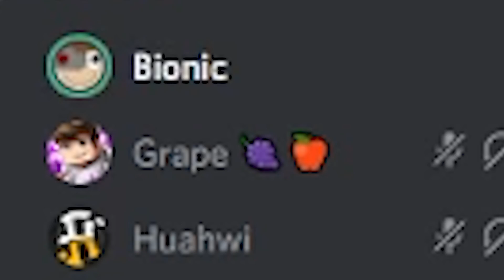Minecraft UHC but secretly I had CREATIVE MODE...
MY SERVER IP: bionicpvp.net
THE UHC SERVER IP: play.fluxpvp.net